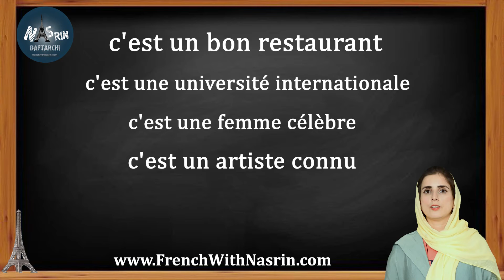utiliser les adjectifs en français avant ou après le nom جایگاه صفات در زبان فرانسه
صفات در زبان فرانسه هم قبل و  بعد از اسم میتوانند قرار بگیرند. بیشتر فعلها بعد از اسم نوشته میشوند و تعداد کمی قبل از اسم.
صفاتی مثل petit, grand, jeune, vieux, ancien. nouveau ...قبل از اسم و بقیه بعد از اسم نوشته میشوند.